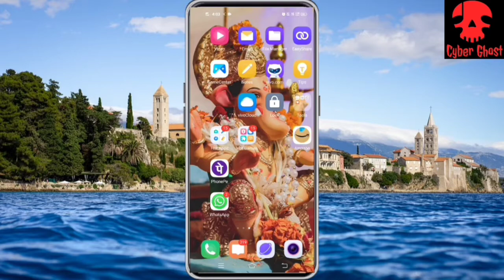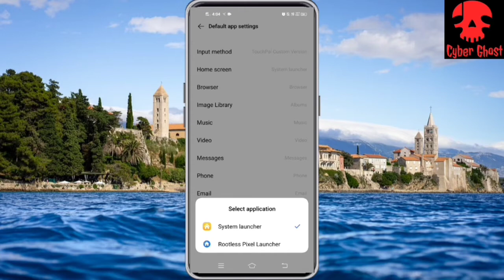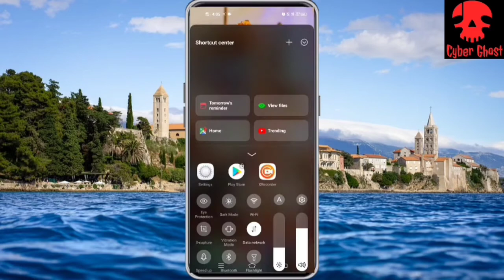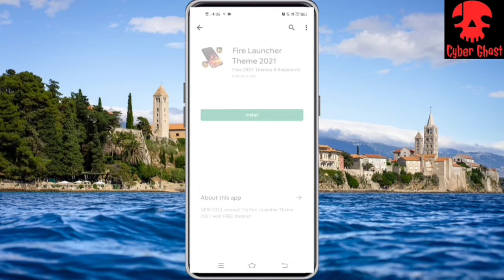How Change any mobile launcher to rootless launcher. change any mobile look frame easily.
About video-

in this video displayed that how can you change mobile launcher easily.
vivo mobile launcher to rootless launcher.
how to use rootless launcher in any mobile.
.give a unique frame of your mobile phone.